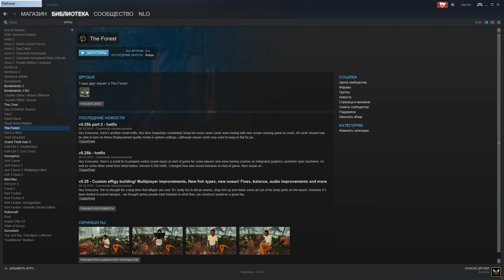The Forest №4 Новый дом